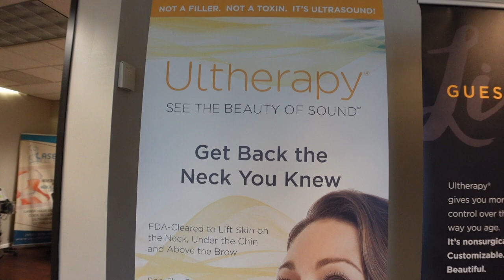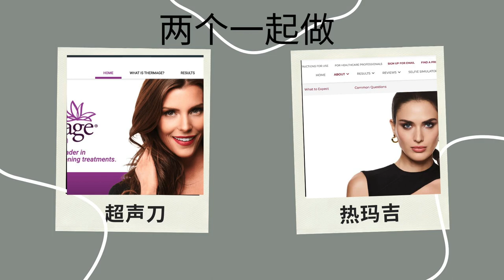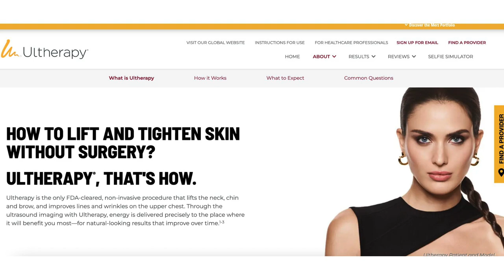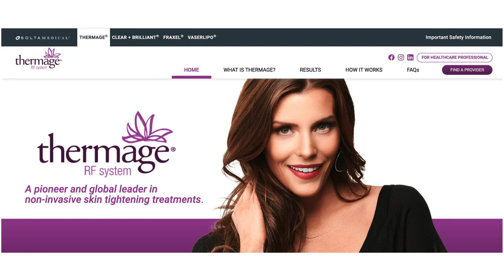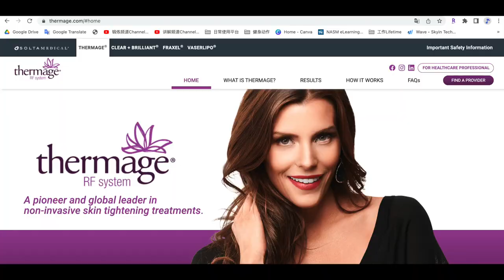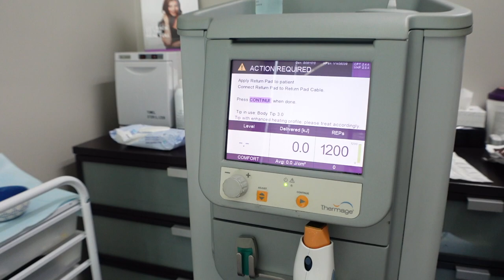超声刀+热玛吉一起做｜抗老医美王牌项目体验｜我的第一次面部大保养